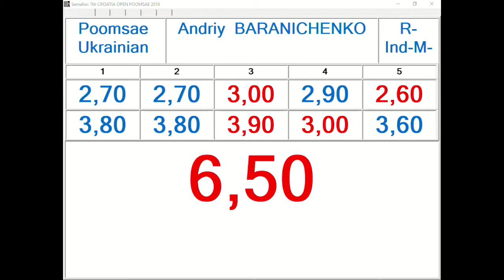R Individual M Junior Round 1 Andriy Baranichenko, UKR 13,30